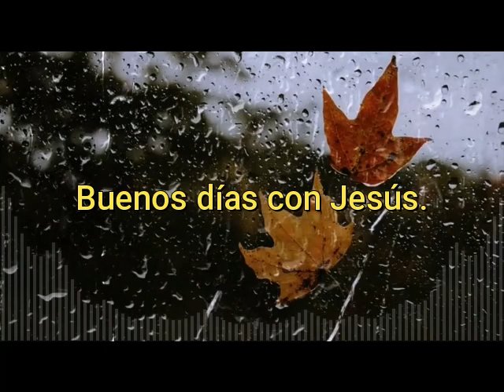Buenos días con Jesús. Lunes 27 de Febrero 2023.